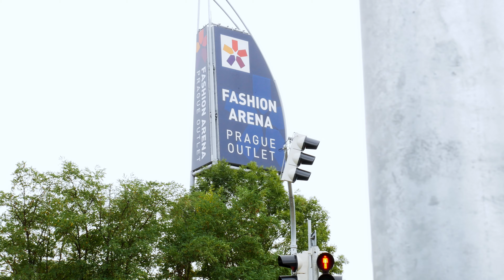Shopping in Prague - Discount Outlet Fashion Arena